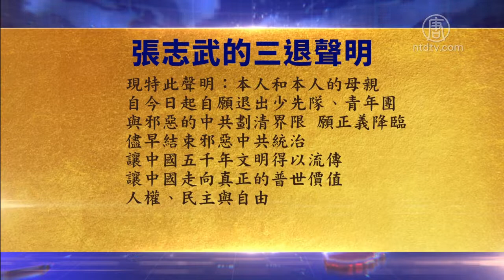10月28日退党精选 720P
文章标题：【禁闻】10月28日退党精选

【新唐人北京时间2020年10月29日讯】大陆的民众，在日常的生活、学习中，都被中共灌输了抹黑法轮功的虚假宣传，但民众在“翻墙”后，看到中共迫害善良百姓的真相，决定退出中共组织。节目时间关系，下面来看其中一位民众的声明节选。

张志武说：我是一名1988年生（在）大陆居民，小时候就听过中共对于法轮功学员的谎言宣传，制作宣传画分发给小学生观看，到处抓人和迫害，现在我知道他们是一群练气功强身健体的普通人，强调“真、善、忍”与邪恶的中共形成了鲜明的对比，中共的迫害来源于恐惧，由于法轮功学员人数众多，怕几千万学员威胁到中共邪恶统治。后来在油管上又看到了中共在8964对学生运动的残酷镇压，听教授讲述坦克碾压学生时的惨烈画面。自今年7月份开始，通过翻墙认清中共邪恶本质，我再也不能容忍被这样一个邪恶跨国犯罪组织继续奴役。

现特此声明：本人和本人的母亲自今日起自愿退出少先队、青年团，与邪恶的中共划清界限！愿正义降临，尽早结束邪恶中共统治，让中国五千年文明得以流传，让中国走向真正的普世价值、人权、民主与自由！

然后人数。

大纪元

2005年1月12日